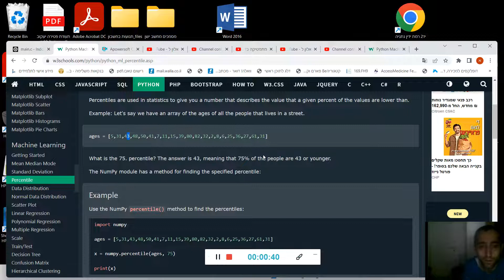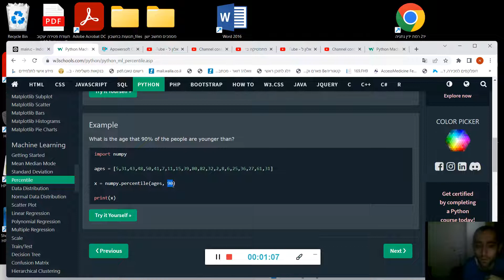למידת מכונה בפייתון - Percentiles